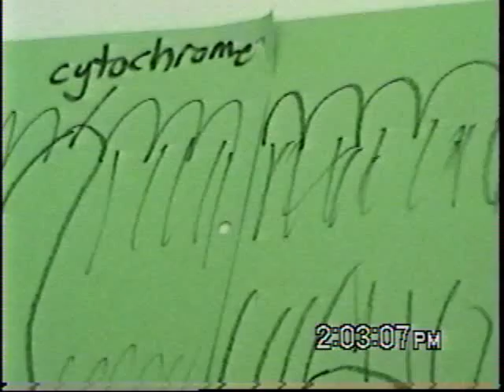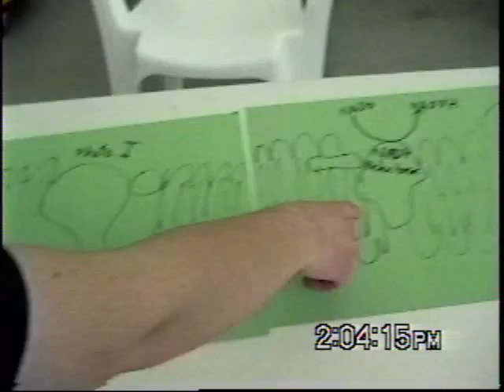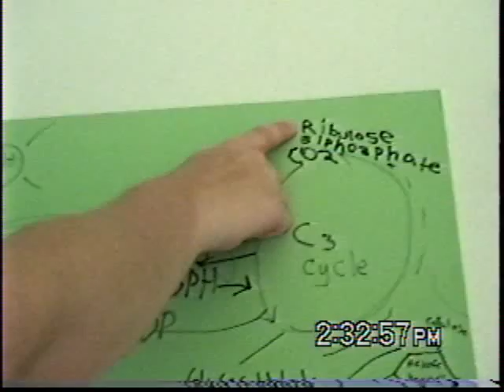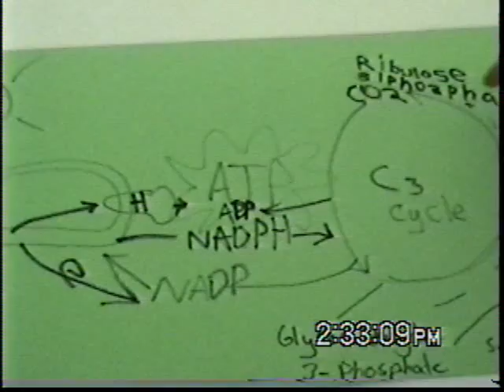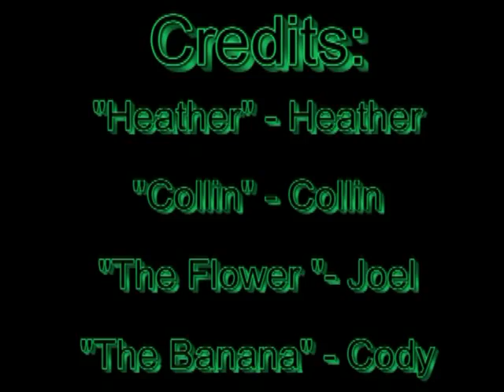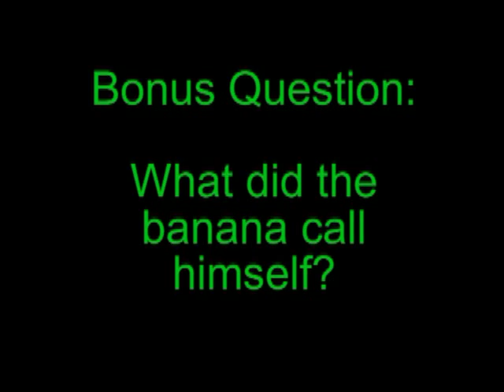The Best Photosynthesis Movie Ever!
A advanced biology project on photosyntesis staring Heather, Joel, Collin, and "The Banana". Edited by me and Heather. Enjoy!